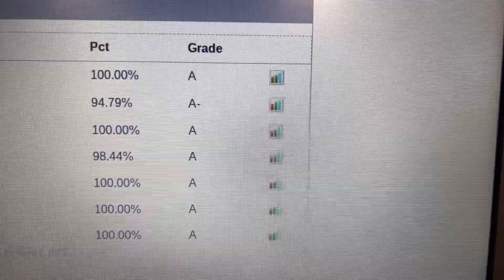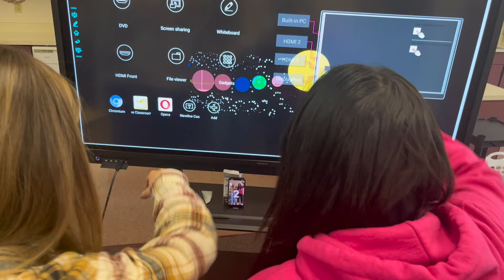Focus Vlog part 7!